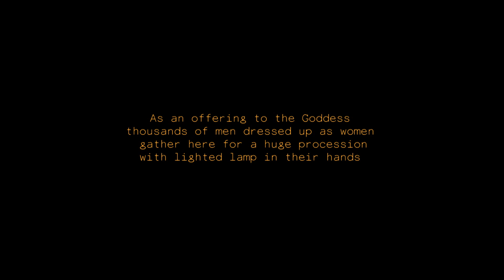S/HE | What happens when a man becomes a women?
"Kottankulangara Chamayavilakku" is a unique temple-ritual held annually at Kottankulangara temple, Kollam (dist), Kerala, India where hundreds of men dress up as females as an offering to the goddess. The 45 min. documentary named S/HE captures this transformation of male into female and tries to address some questions regarding the issues of gender and queerness in this ritual. The documentary directed by Bipin Balachandran (art historian and writer). This video is the promo video about the documentary.